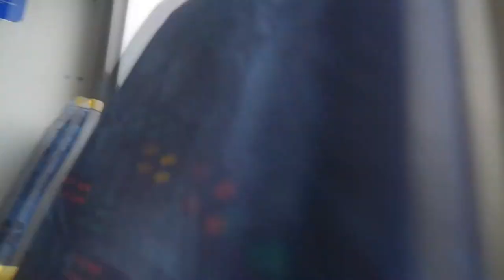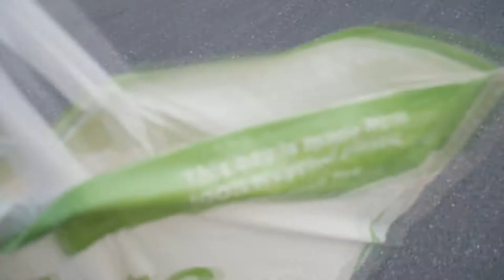Here there and Everywhere Vlog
On saturday my parents went to my uncle so i was alone the whole day and it turns out i had to go out 3 times in a day pretty tiring day however i got a video out for you guys